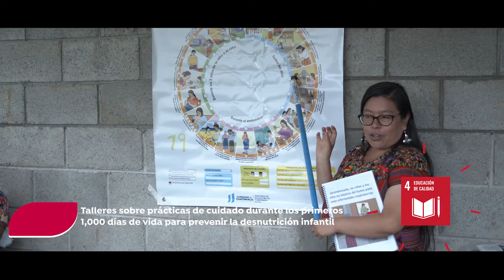Mejores Días Para Poder Crecer Juntos, Crecemos en comunidad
¡Crecemos grandes y fuertes con Guatemala! A través de este programa social integral estamos impulsando oportunidades y transformando juntos la realidad de cientos de familias guatemaltecas, súmate y únete al cambio.